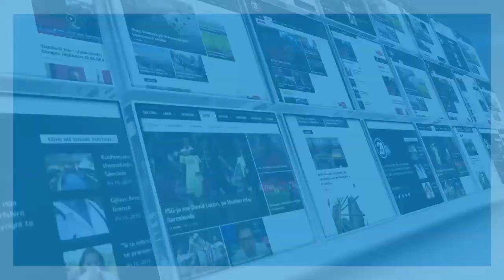FEDERATA E SPORTIT UNIVERSITAR 20 09 2017